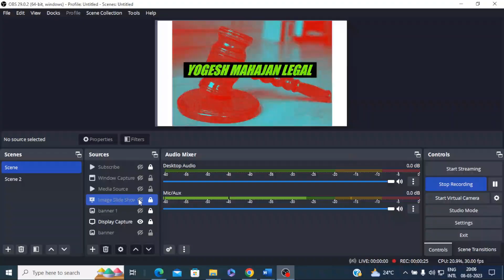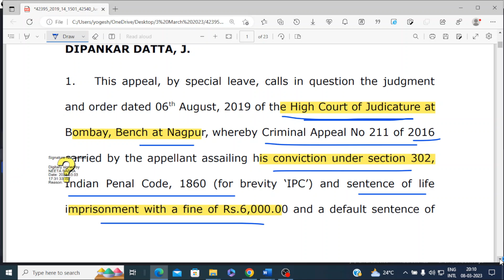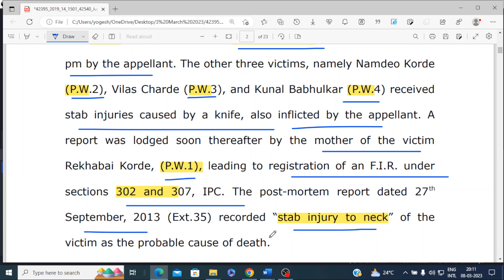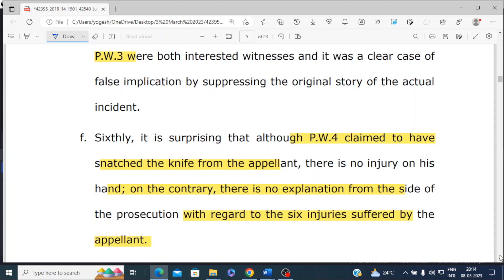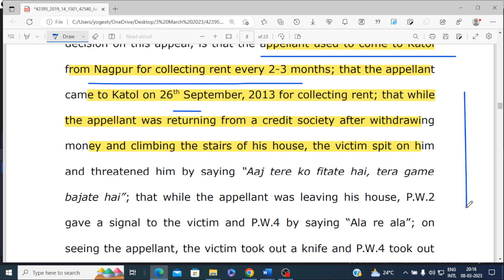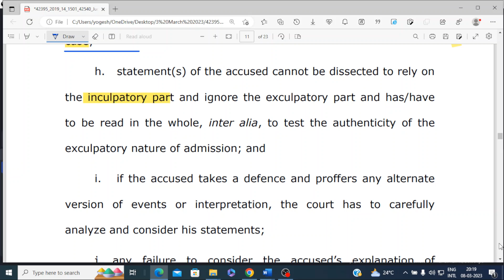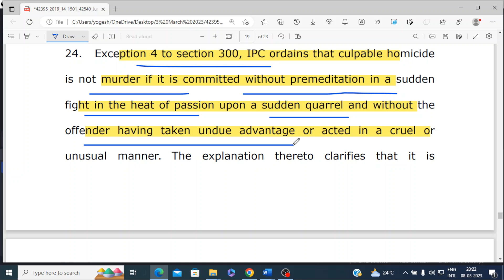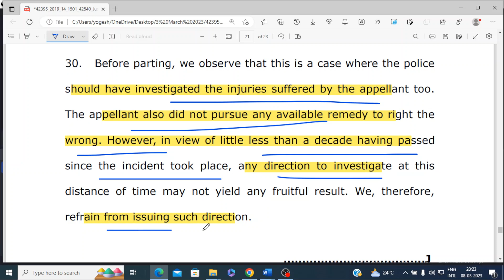SCI Judgment ( 03/03/2023) Written statement u/s 313 crpc of the accused has to be considered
PREMCHAND … APPELLANT
VS.
THE STATE OF MAHARASHTRA …RESPONDENTS
DOJ: 03/03/2023

498-A केस की step by step पूरी प्रक्रिया जानिए ( महिला सेल से लेकर कोर्ट के फाइनल आर्डर तक )

498-A फाइल करने की होती है टाइम लिमिट, जानिए माननीय सुप्रीम कोर्ट की Judgment क्या कहती है

498-A/406 IPC केस में FIR/Chargesheet/Charges को quash करवाने की 10 (दस) महत्पूर्ण बातें